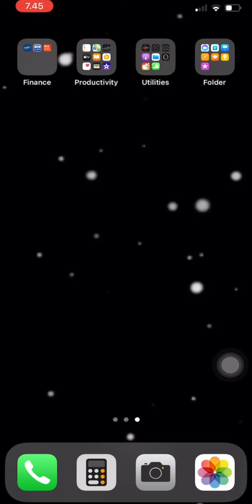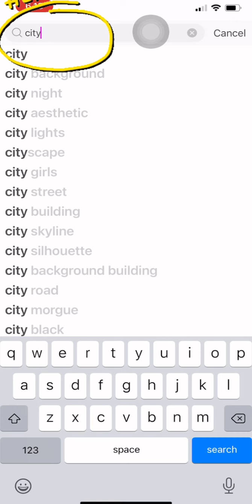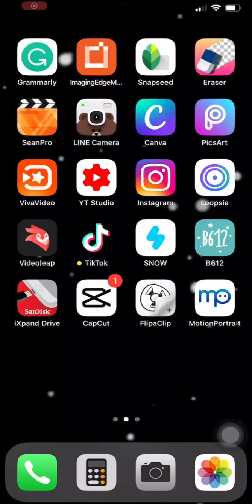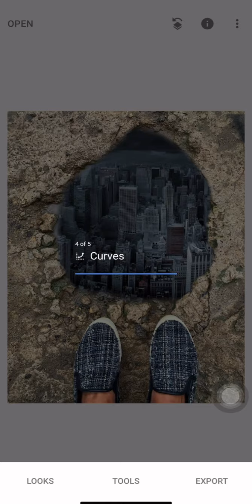TUTORIAL EDIT GENANGAN AIR / JALANAN BERLUBANG